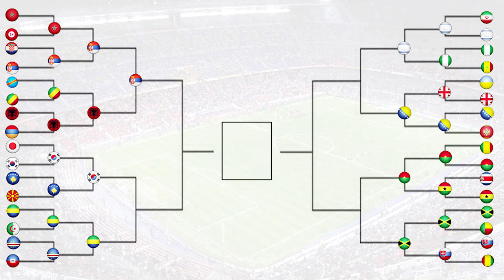FIFA 18 - INTERNATIONAL ROULETTE #25 - ALBANIA VS SERBIA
Can Albania finally beat Serbia in a HRV related tournament?